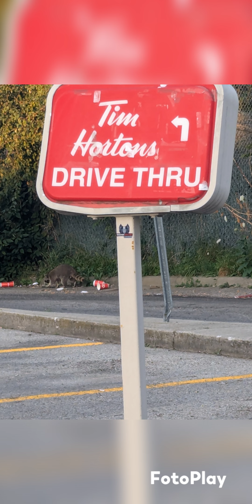raccoons 🦝 and skunk party 🎉🥳